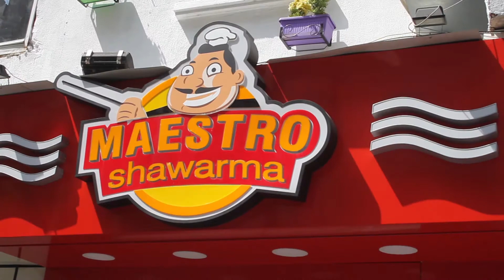You Can Now Have Sushi Shawarma in Beirut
For those of you who aren’t complete shawarma puritans, we bring you sushi shawarma from a local shawarma joint in Beirut, Maestro.  Merging two of the world's favorite foods together, would you give it a try?